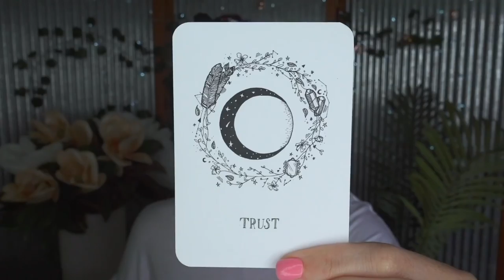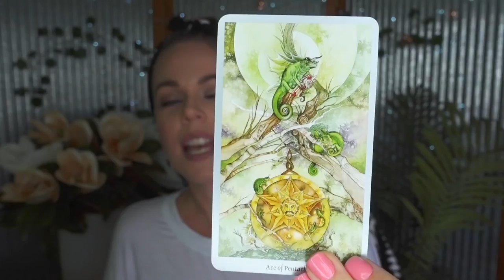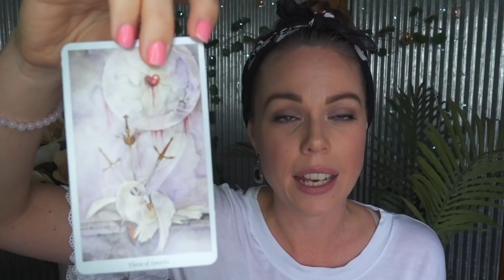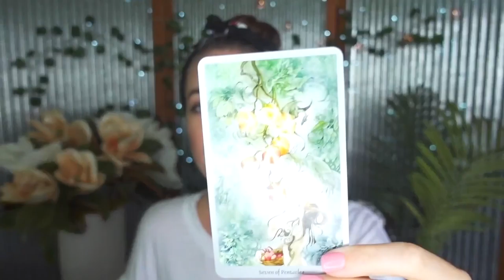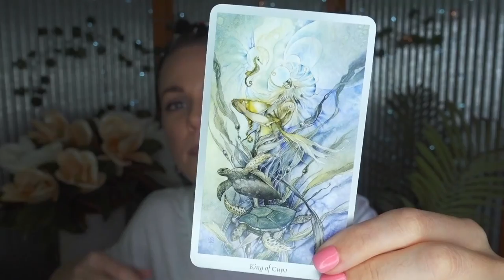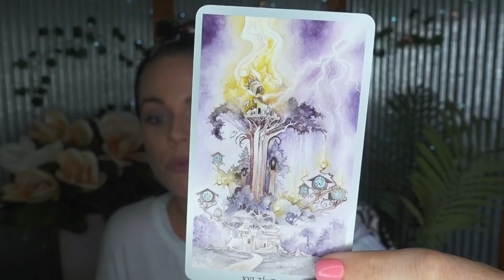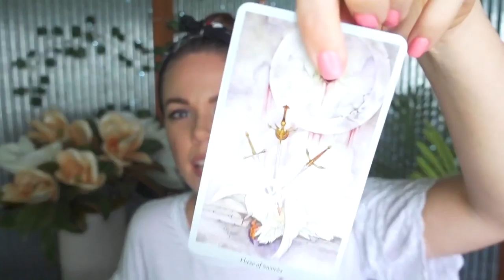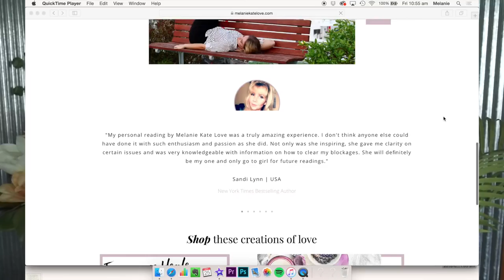FULL MOON IN SAGITTARIUS + WEEKLY ANGEL GUIDANCE FOR MAY 28 - JUNE 3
OMG my loves, May 28 - June 3, is going to be the week you get your emotional release.  You’ve got a lot of work ahead of you so make sure you get cracking.   Lots of love, Mel xx